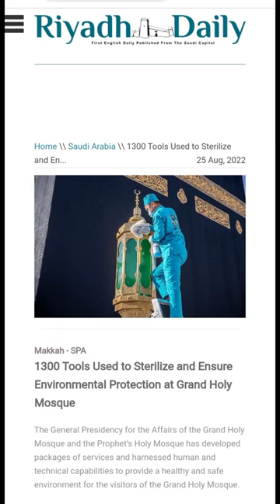1300 Tools Used to Sterilize and Ensure Environmental Protection at Grand Holy Mosque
1300 Tools Used to Sterilize and Ensure Environmental Protection at Grand Holy Mosque